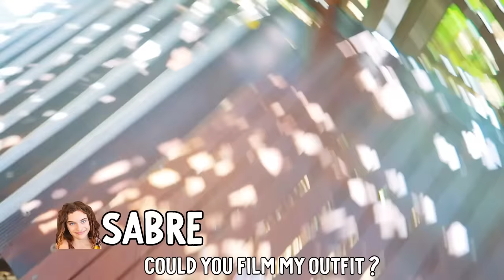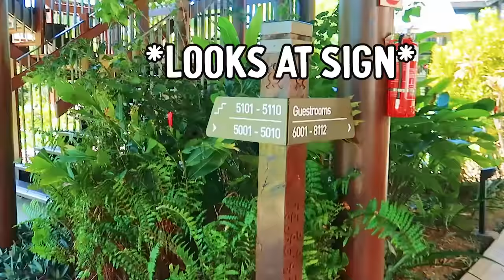HOLIDAY MORNING ROUTINE w/The Norris Nuts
MAIN CHANNEL here @norrisnuts